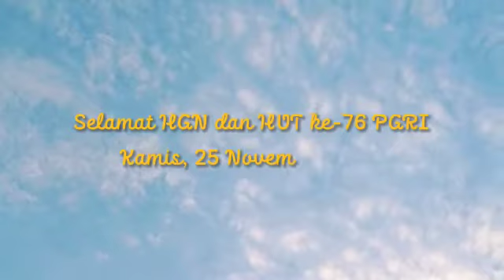Upacara HUT ke 76 PGRI. Kecamatan Tebing Tinggi